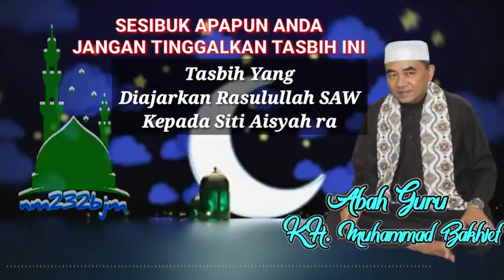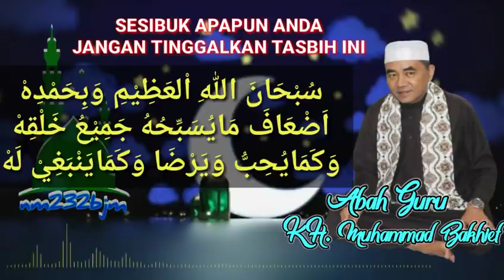Amalkan Tasbih Ini, Yang Melebihi Tasbih Malaikat || KH. MUHAMMAD BAKHIET. AM, Barabai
Amalkan Tasbih ini, Yang Melebihi Tasbih Malaikat. Dan Insya Allah Rezeki Akan Melimpah.
Baca 1x Tasbih ini yang diajarkan Rasulullah saw kepada Siti Aisyah ra.
Dijelaskan oleh Al Mukarram :
Abah Guru KH. MUHAMMAD BAKHIET, Pimpinan Majelis Dzikir Wa Ta'lim "Nurul Muhibbin 232" Barabai, Balangan & Banjarmasin (nm232bjm), kal-sel.
Terimakasih buat semua yang sudah mampir & jangan lupa dukungannya yaa.
Semoga ini menjadi ilmu yang bermanfaat untuk semua. Aamiin...

Tasbihnya :

سُبْحَانَ اللّٰهِ الْعَظِيْمِ وَبِحَمْدِهْ اَضْعَافَ مَايُسَبِّحُهُ جَمِيْعُ خَلْقِهْ وَكَمَا يُحِبُّ وَيَرْضَا وَكَمَا يَنْبَغِي لَهْ

Subhaanallahil 'azhiim wa bihamdih adh'aafa maa yusabbihuhu jamii'a khalqih wa kamaa yuhibbu wa yardhaa wa kamaa yanbaghii lah
Artinya :
Maha Suci Allah yang Maha Agung dan dengan memuji-Nya berlipat-lipat ganda tasbih yang ditasbihkan okeh seluruh makhluk-Nya dan seperti yang Allah suka dan ridhai dan sebagaimana yang kayak bagi-Nya.